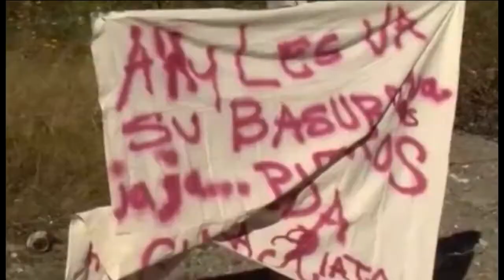Serranos Unidos-Noticiero con Enrique Gratas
Una nueva banda criminal está causando terrer en Guerrero.